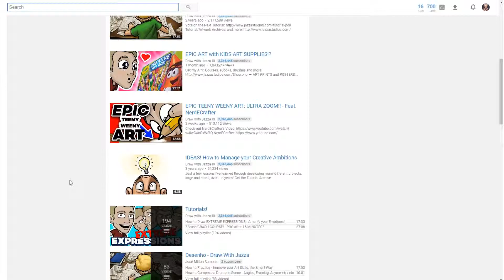why there's no video this month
happy holidays and new year yay
when is my next serious video though like wh